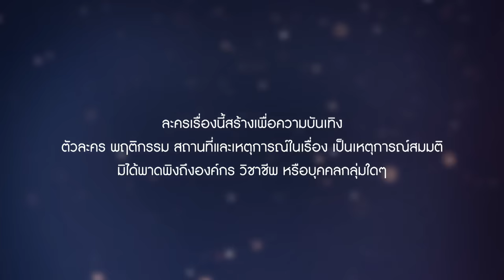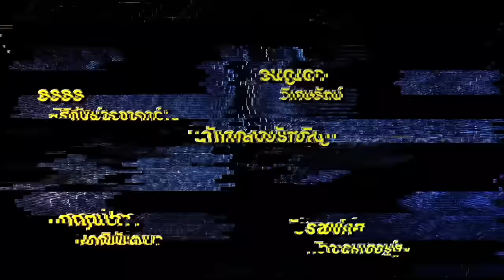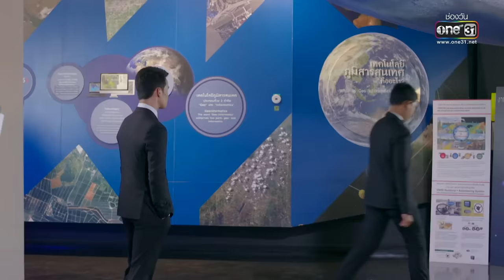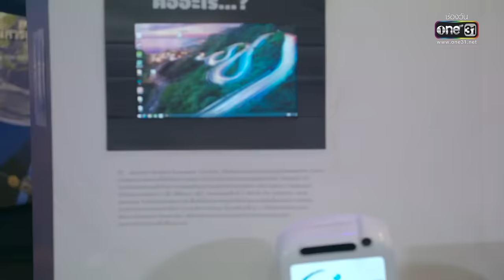จิตสังหาร | EP.1 (FULL EP) | 14 มิ.ย. 64 | one31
▶️ ชม MV สถานะไหนในสายตา เพลงใหม่จาก Yes’Sir Days (Ost.จิตสังหาร)

🔔 ติดตามชม จิตสังหาร ทุกวันจันทร์-อังคาร เวลา 20:30 น. ทางช่องวัน 31

ชายคนนี้ มีพลังวิเศษ...แค่มองตา ก็สามารถอ่านใจคุณได้!

เมื่อ ดร.ทัศน์ไท ตื่นขึ้นมาจากการผ่าตัดหลังประสบอุบัติเหตุอย่างรุนแรง เขาได้พบว่าตัวเองมีความสามารถล่วงรู้ความคิดของคนอื่นได้ เพียงแค่สบตาเท่านั้น!

แต่แล้ววันหนึ่ง เขากลับพลาดท่า โดนใส่ร้ายในคดีฆาตกรรมที่ตนเองไม่ได้ก่อ ทัศน์ไทถูกกำหนดโทษขั้นสูงสุด ประหารชีวิต!! มีแต่ตัวเขาเองเท่านั้นที่จะพิสูจน์ได้ว่าตัวเองบริสุทธิ์

เขาจะทำทุกทางเพื่อเป็นตัวแทนของความถูกต้องให้สังคมได้รับรู้ แผนการพิสูจน์ความบริสุทธิ์ให้ทัศน์ไทจึงเริ่มต้นขึ้น!

การพลิกบทบาทสุดเท่ของ แบงค์-ธิติ ที่มาพร้อมกับพลังวิเศษ มองตาก็รู้ใจ! ประกบคู่นางเอก พีค-ภัทรศยา เป็นครั้งแรก พร้อมด้วยคู่หู หล่อชนหล่อ โอบ-นิธิ และทัพนักแสดง ที่จะมาเฉือนคมกันอย่างครบรส ได้แก่ เพตี้อิ โฮการิ, ชิน-ชินวุฒ, ก้อง-วิทยา, ซินดี้-สิรินยา, บิลลี่ โอแกน, วรพรต ชะเอม, ณัฏฐ์ เทพหัสดิน ณ อยุธยา, ปราบ ยุทธพิชัย, กำปั่น-กรวิชญ์, เก่ง-ชัชวาล, น้ำหวาน-รักษ์ณภัค, เอ็ม-อภินันท์ ฯลฯ

เมื่อต้องโทษในความผิดที่ไม่ได้ก่อ เขาจึงต้องลุกขึ้นมาเรียกร้องความบริสุทธิ์ให้ตัวเอง แม้สายตานั้นจะมีอะไรซ่อนอยู่ แต่คุณหลอกเขาคนนี้ไม่ได้